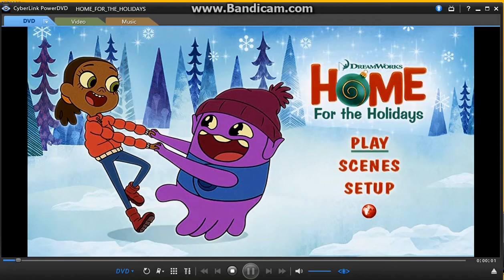Home for the Holidays 2018 DVD Menu Walkthrough